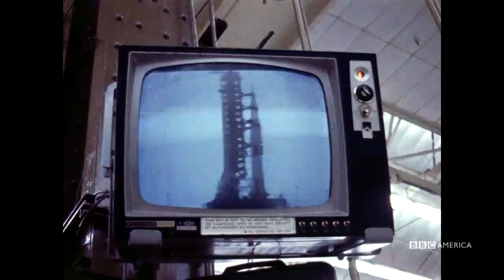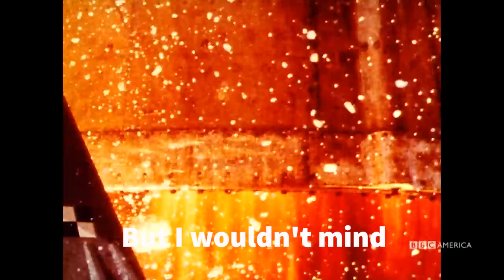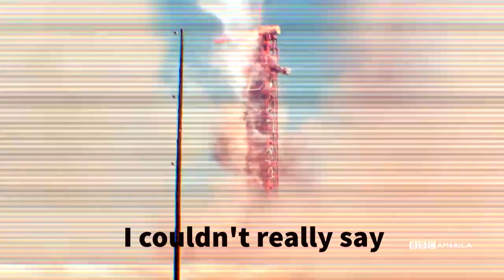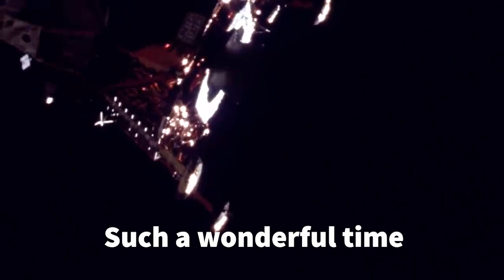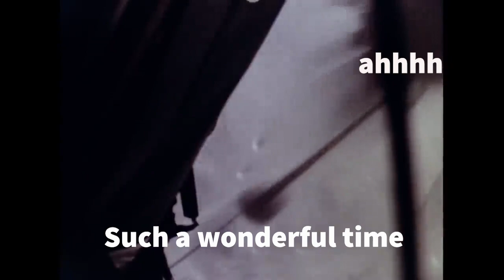[1986] Holiday on the Moon - Love n' Rockets w/lyrics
You can't get a sun tan on the moon!
(They say)
Thank you Mr. President
For my holiday Sir
(Thank you Sir)
I can't really say
That I wish you were here
But thank you all the same, Sir
Ah, such a wonderful time